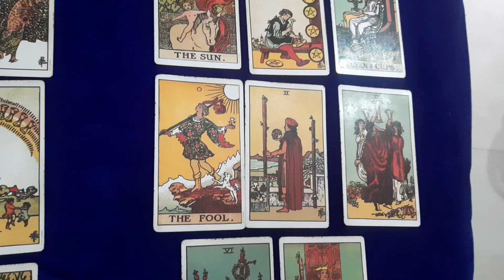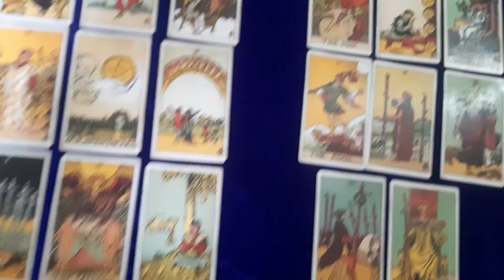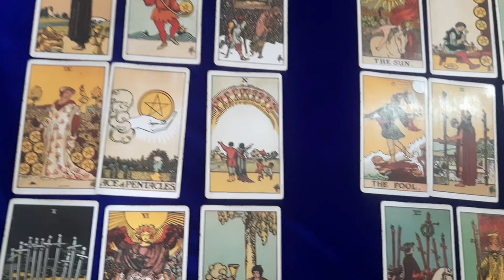Stock market October 2024 predictions | Nifty | Bank Nifty | Gold | Silver | Tarot reading